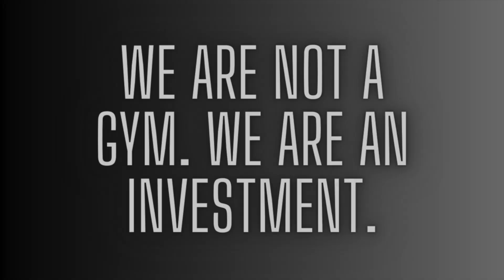We Are Not A Gym. We Are An Investment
We are not a gym...
...we are your plan.
...We are professionals given to a better you.
...We deliver real results.
...We are professionals who are dedicated to help you become the one.
...We are an investment.
...We are your lifestyle.
...We are the only program.
...we are your family.
...We are the solution.